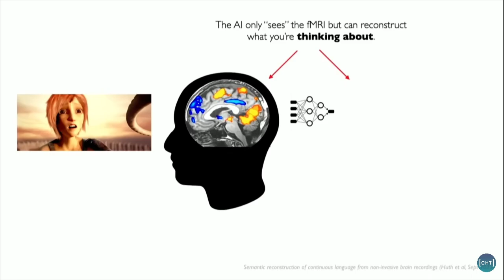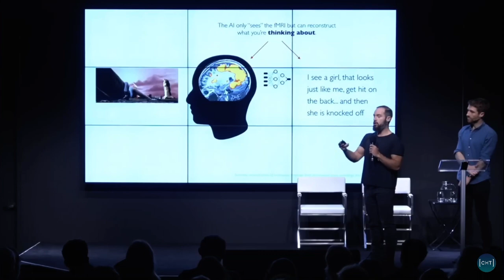Scary New Technology On The Horizon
Scary new technologies on the horizon.

This clip was taken from the following video.